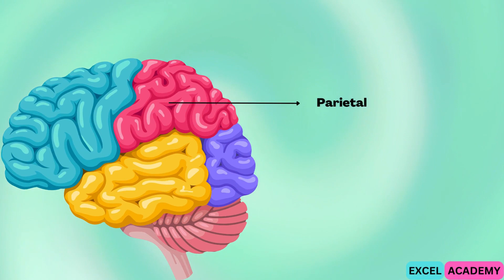The Brain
The Brain and Its different Parts with their Functions